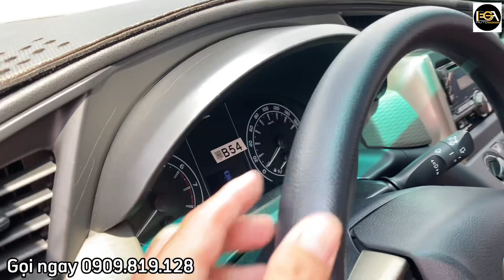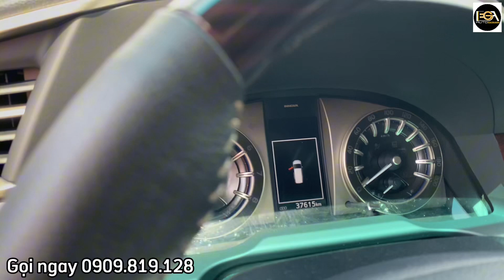Innova Cross là một cái tên sáng giá, Vậy những người anh/em Innova cũ sẽ ra sao ?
Thông tin xe:
Tổng hợp kho xe Innova siêu lướt
✅Giá: gọi trực tiếp thương lượng
✅ Bao test toàn quốc. Hỗ trợ vay lên đến 70% giá trị xe

Lega Auto - Xe Tốt Cho Mọi Nhà: là nơi mua bán xe ô tô qua sử dụng uy tín hàng đầu Việt Nam.
Tất cả xe bán ra đều được cấp giấy Cam Kết Chất Lượng của Lega Auto:
1. Động cơ, hộp số chưa từng đại tu.
2. Không đâm đụng ảnh hưởng tới khung xương, kết cấu xe.
3. Không thuỷ kích.
4. Hồ sơ, pháp lý rõ ràng.
5. Nguồn gốc xuất sứ rõ ràng.

🎖 Lega Auto chỉ mua bán xe đẹp đạt chuẩn chất lượng, nói không với xe lỗi.
Xem xe tại: 88 Đường số 8, P. Hiệp Bình Phước ,Tp Thủ Đức, Tp Hồ Chí Minh ( Khu Dân Cư Vạn Phúc City)